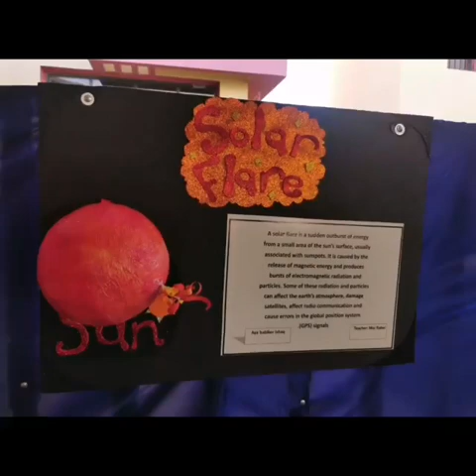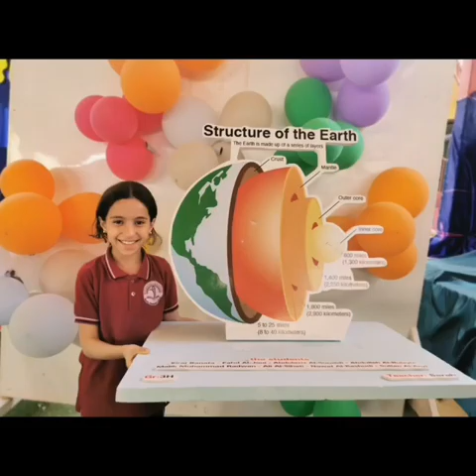Reema_International_School ❤️Science fair❤️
❤️Science fair ❤️
Class 3A
T.Dina Elsayed